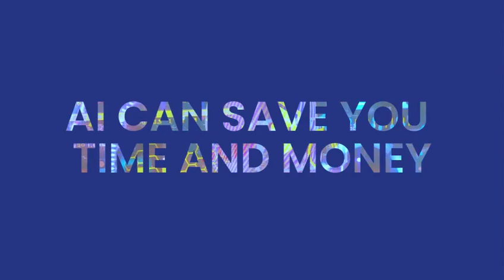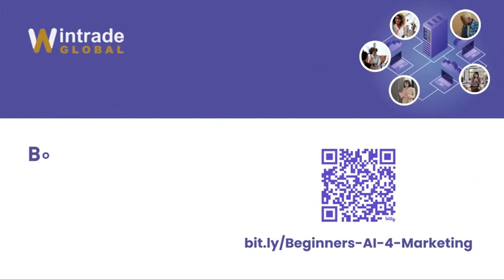Bootstrap Brilliance Bootcamp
Let’s make your marketing magic happen. See you at the Bootcamp!